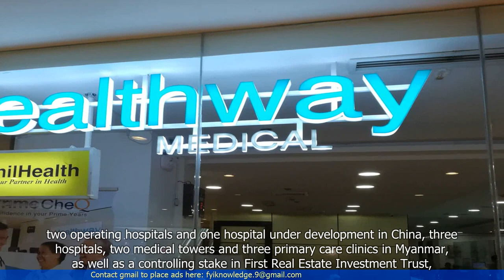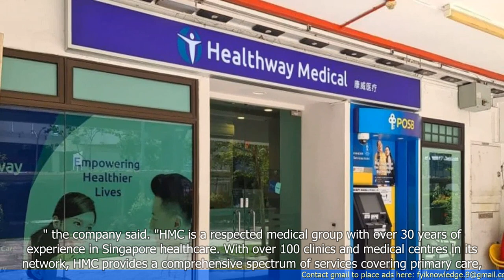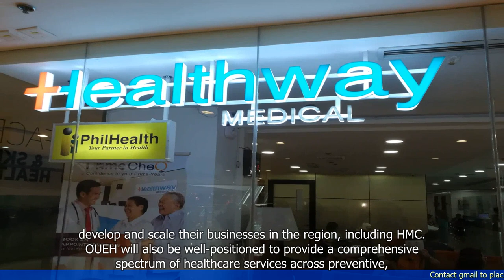OUE Healthcare Details 3 Factors Behind Healthway Medical's Delisting from SGX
- OUE Healthcare has provided details on the three factors that led to the delisting of Healthway Medical from the Singapore Exchange (SGX).
- The first factor is the failure of Healthway Medical to meet the minimum trading price requirement of SGX.
- The second factor is the inability of Healthway Medical to meet the financial requirements set by SGX.
- The third factor is the lack of a reasonable exit offer for shareholders of Healthway Medical.